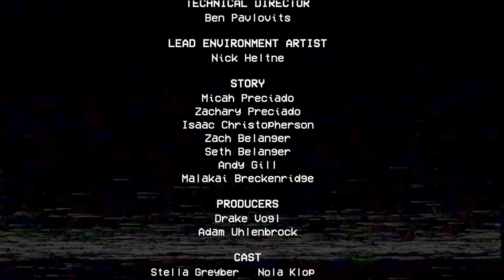POPPY PLAYTIME CHAPTER 2 ESTE AICI! MOMMY LONG LEGS NE IUBESTE! FINALUL POPPY PLAYTIME!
POPPY PLAYTIME CHAPTER 2! MI-A PLACUT MULT JOCUL :D
SUNTETI CEI MAI SMECHERI VAMPIRASI! VA APRECIEZ MULT!